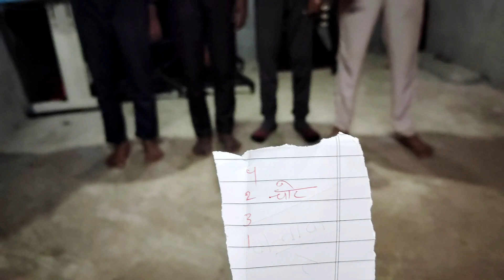khatarnak video 🤣🤣🤣fani ameging